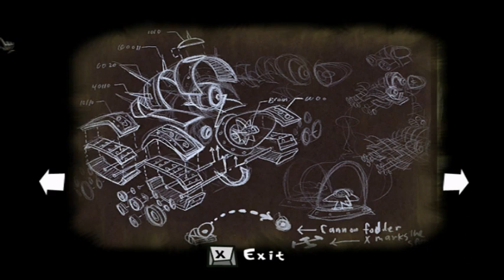Let's Play Psychonauts! Bonus 2: slideshow theatre